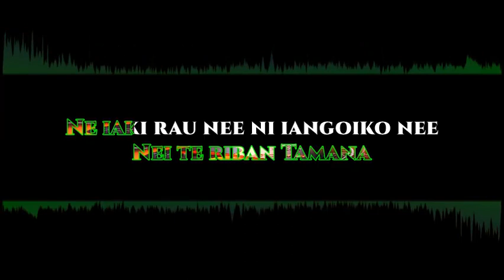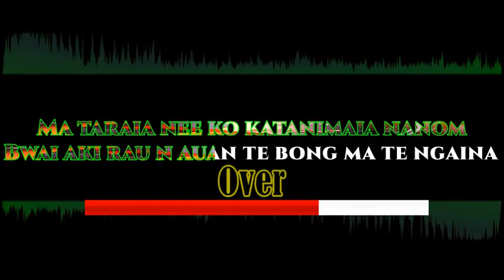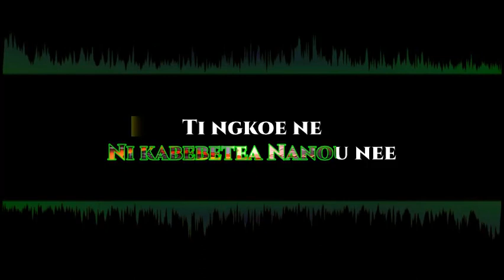Ueen Rongorongo Karaoke Kiribati